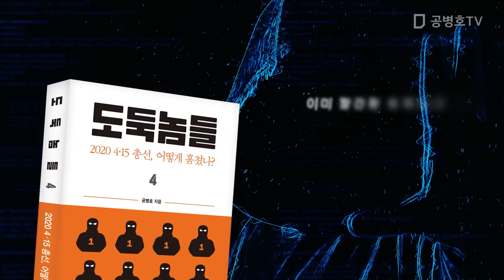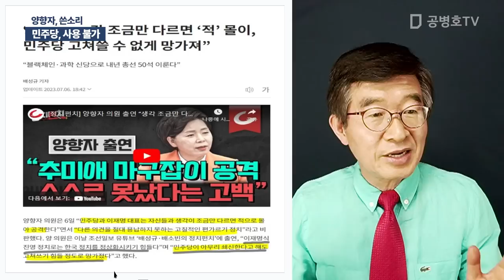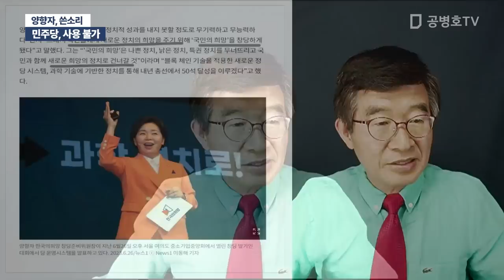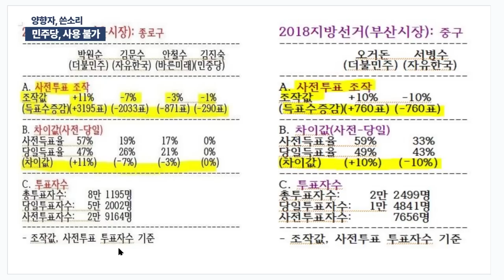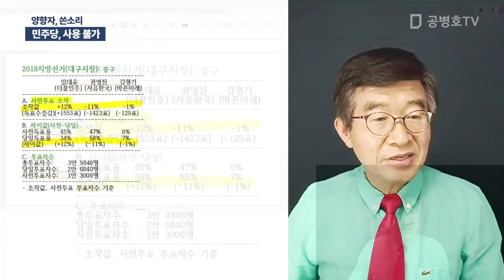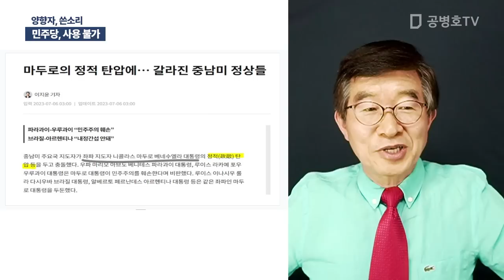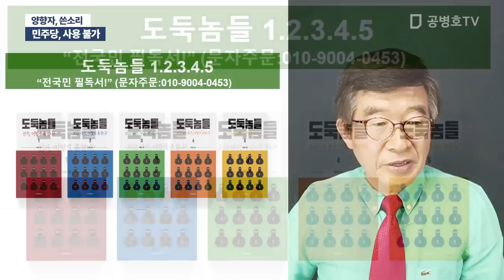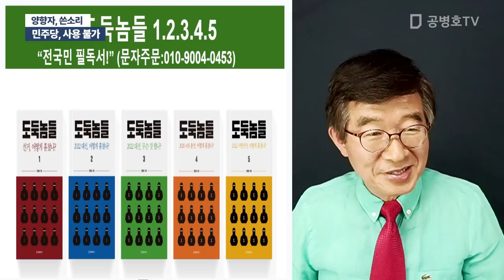민주당, 사용불가 / 양향자, 쓴소리 [공병호TV]